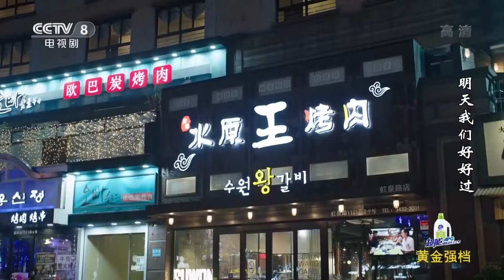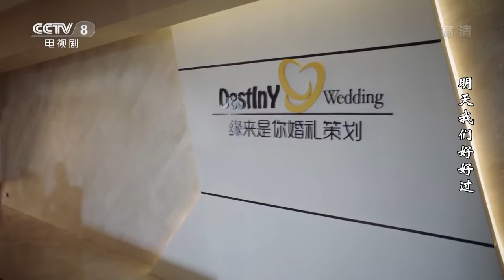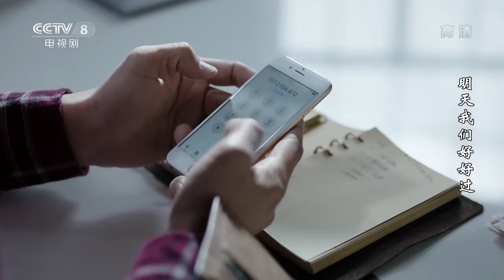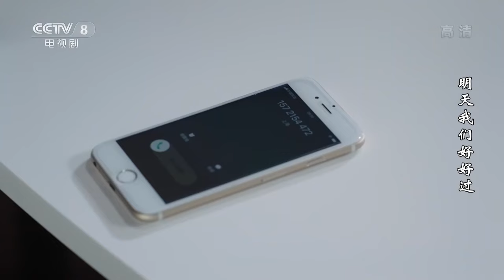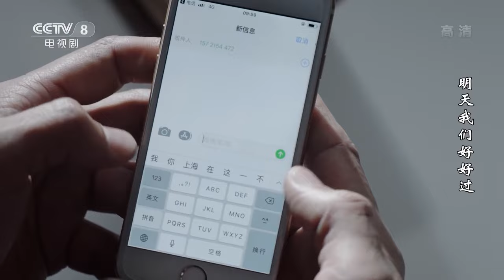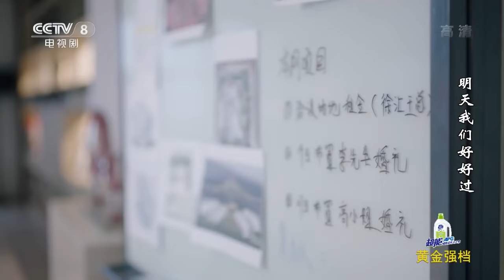[Full Movie] 丈夫在小三家徹夜未歸，以為能瞞過妻子，不料妻子看到出軌證據瞬間識破了他！明天我們好好過